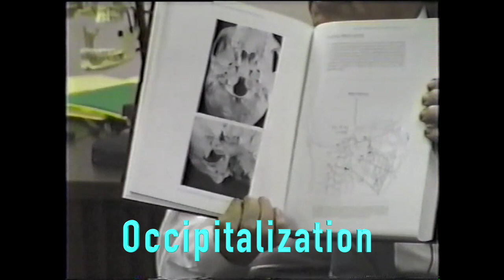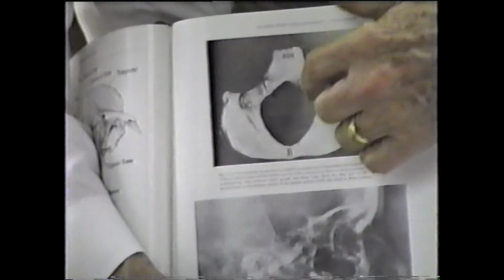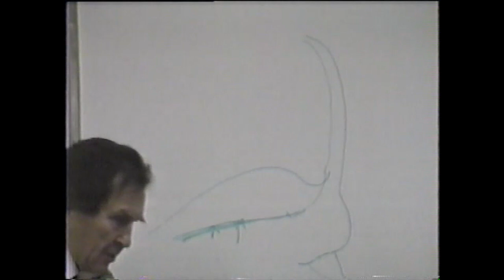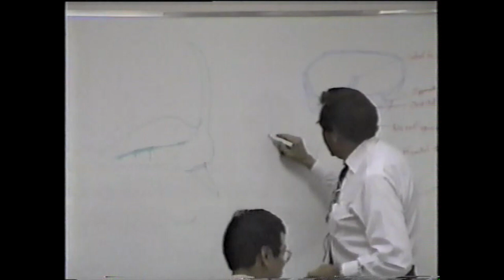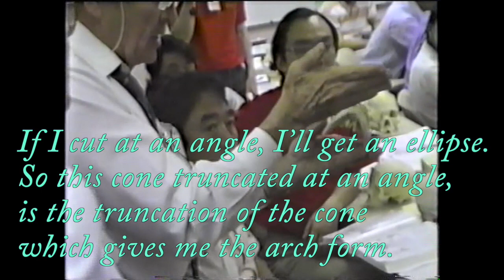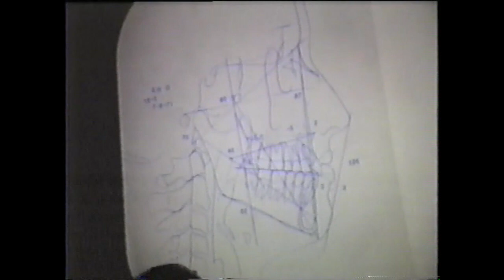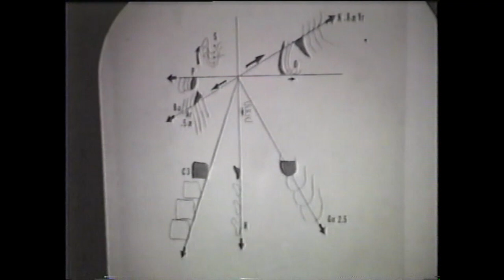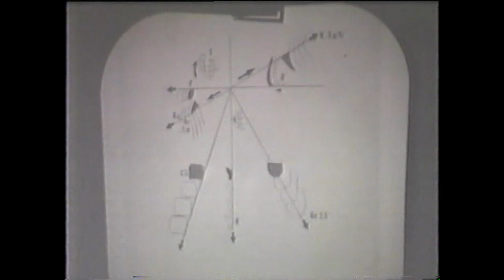Bioprogressive Ricketts Seminar 1991 Chapter 6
The field of Bioprogressive orthodontics continues to evolve, but the
core principles have stood the test of time. In this seminar, you will
hear about these principles directly from the renowned orthodontist
Dr. Robert M. Ricketts.

You can buy the transcript titled Ricketts’ Bioprogressive: An Orthodontic Philosophy for Future Generations on Amazon Kindle.